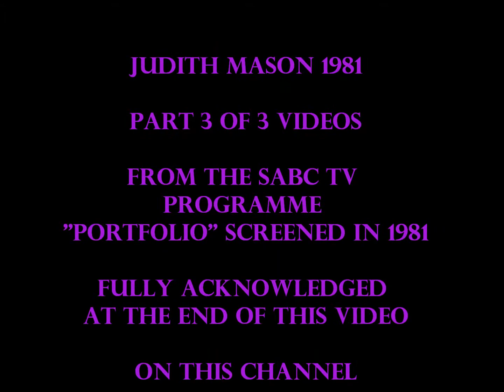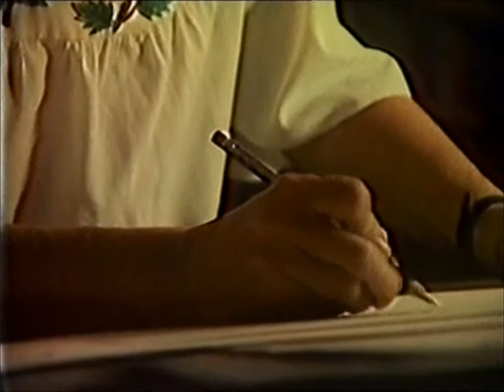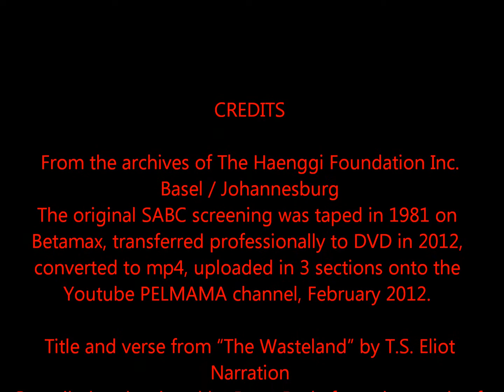Judith Mason - video 3 of 3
Judith MASON, one of South Africa's most forceful artists, was featured on "Portfolio", produced by the SABC TV's director Peter W. Bode in 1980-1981, presented by Roger Corfield.
This is the last of 3 videos on Judith Mason. Full credits are listed at the end of this video.
Some major works of Judith MASON on view at the Pretoria Art Museum can be seen